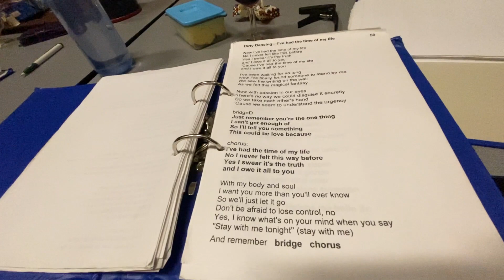Meezingcafé Aanlegsteiger 21mrt23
Deze avonden zijn zo gezellig!
elke dinsdagavond, Aanlegsteiger Vissersdijk 30 Gorinchem, vrije inloop vanaf 19:30